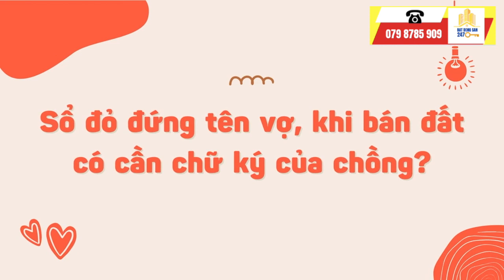Sổ đỏ đứng tên vợ, khi chuyển nhượng có cần chữ ký của chồng? | bất động sản 247 Media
Chúng tôi Chuyên nhận đăng tin rao Bán/Cho thuê Bất Động Sản bằng Video, Chạy Banner, Chạy thông tin dưới mỗi video
GIAO DỊCH NHANH - CHI PHÍ THẤP CHỈ:
+ 240.000 CHO 1 LẦN ĐĂNG TIN VIDEO - WEBSITE
+ 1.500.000 CHO CHẠY CHỮ DƯỚI VIDEO (3 VIDEO CHO 1 THÔNG TIN)
NGOÀI RA
(KHÔNG TỐN THÊM BẤT KỲ PHÍ GIA HẠN NÀO - TIN HIỂN THỊ LÂU DÀI - KHÔNG BỊ GỠ TIN ĐĂNG
Hotline (Zalo) 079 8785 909